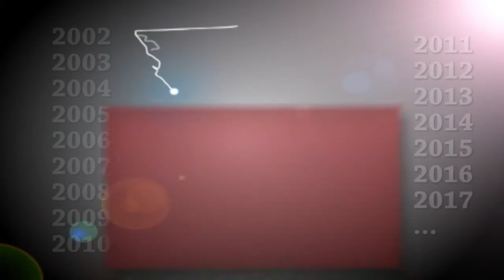Mensaje del Maestro Roberto Proo para CNR por su 15 Aniversario